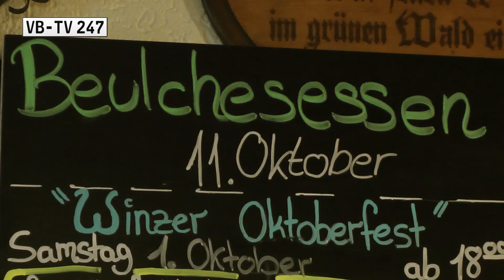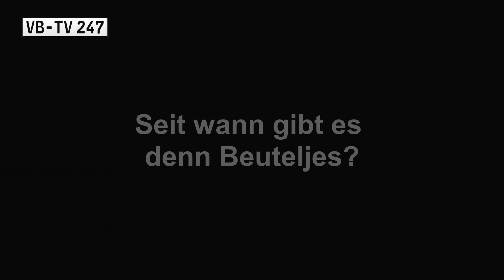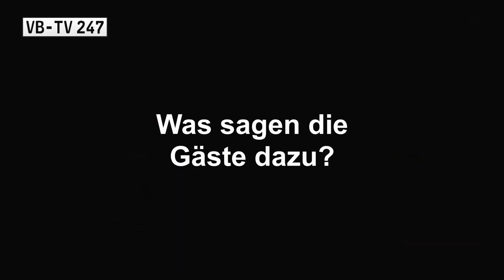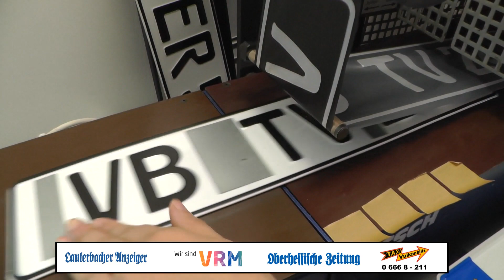VB-TV - Beuteljes - Das Geheimnis des Vogelsberger Nationalgerichts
Was ursprünglich einmal ein "arme Leute Essen" war, ist heute populärer denn je. Der kulinarische Goldbarren des Vogelsberg heißt "Beuteljes" oder auch "Beulches" genannt. Nicht nur die Bevölkerung aus dem hohen Vogelsberg schätzt und liebt dieses Leibgericht wie kein anderes. Von überall her kommen die Fans gefahren, um das aufwendig produzierte Vogelsberger Nationalgericht zu genießen. Michael Volk verrät als Edel-Koch und Inhaber des Restaurants „Tor zum Vogelsberg“ gegenüber VB-TV das Geheimnis und die komplette Erfolgsgeschichte des "Beuteljes". Seht einfach selbst.